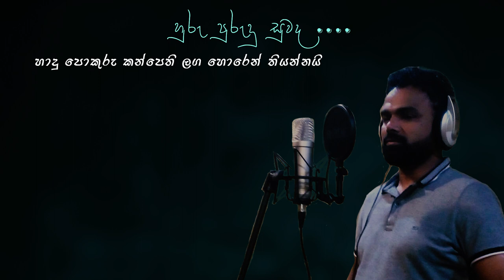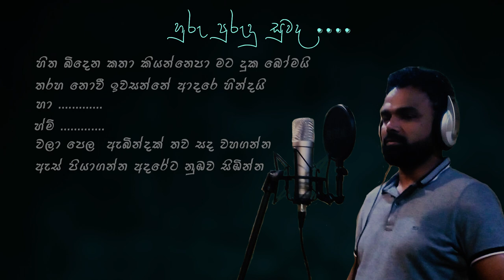huru purudu suwanda-Lalith abeygunawardana